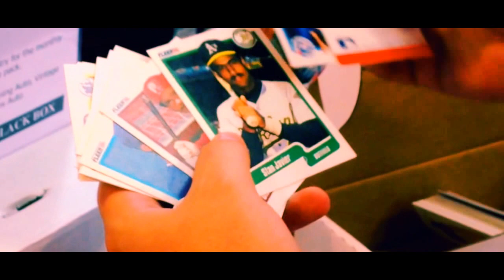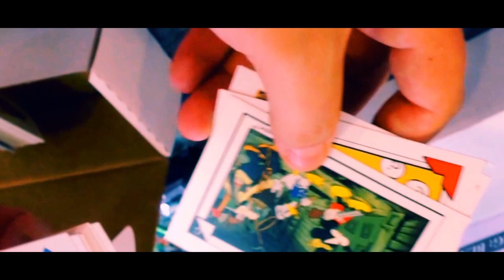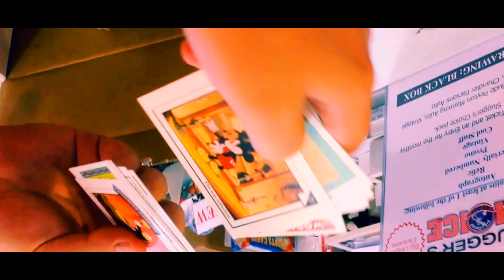Live grab bags break at Big League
check out